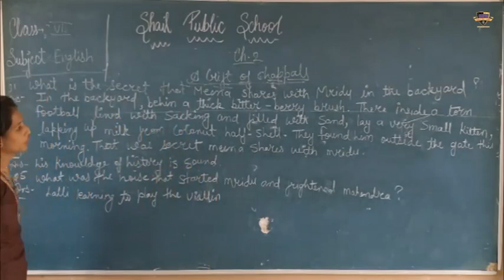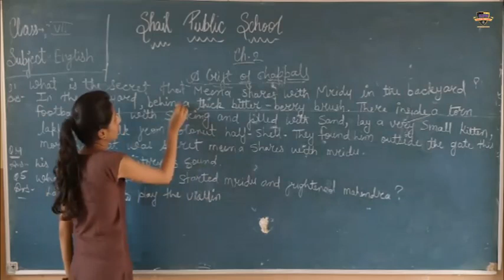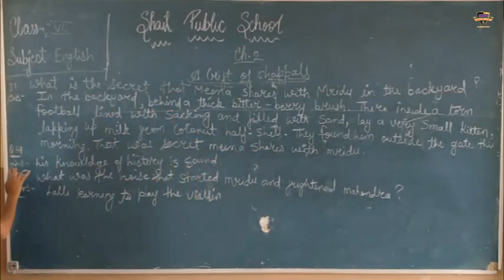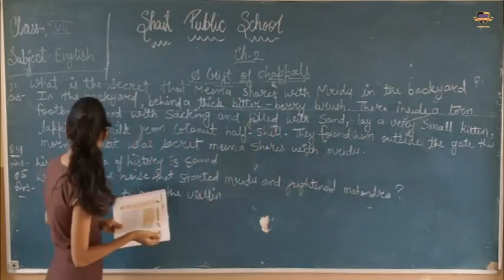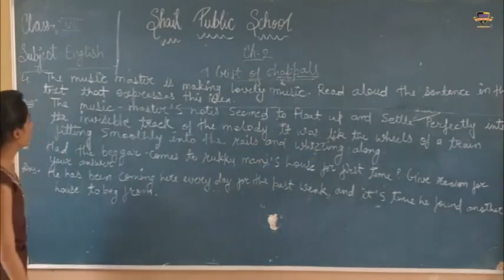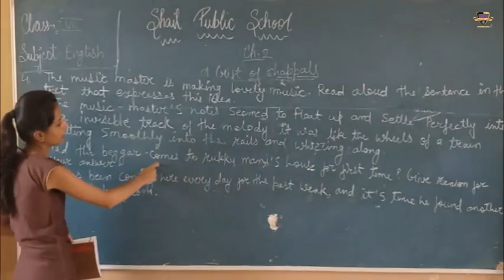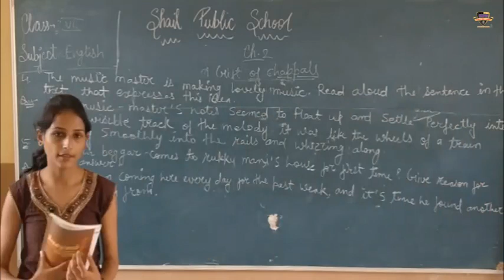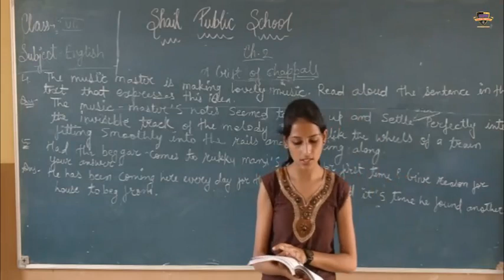SPS class 7th, English (chapter-2)